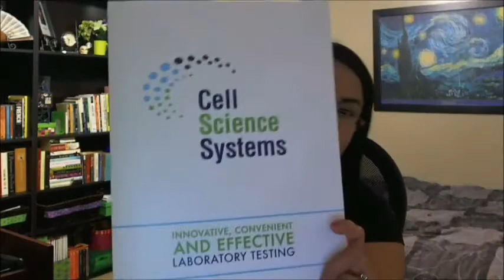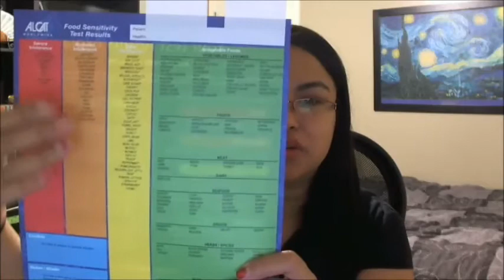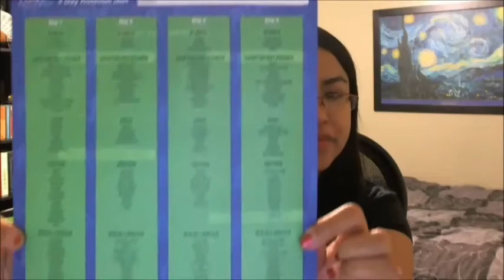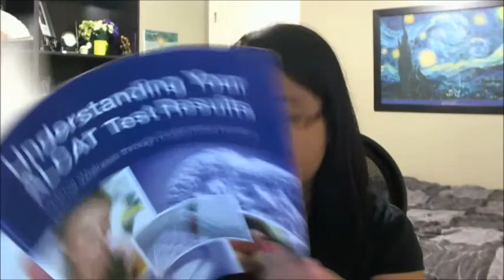ALCAT Food Intolerance/Sensitivity Test and Food Rotation Plan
ALCAT stands for Antigen Leukocyte Antibody Test - it tests for food, medicinal herbs, chemicals, and mold intolerances/sensitivities. ALCAT does not test for true food allergies. If you have foods indicated in the green section (the OK to eat) that you are TRULY allergic to, do not consume them.

Please share your experience and any tips if you've had the test done and following the food rotation plan.